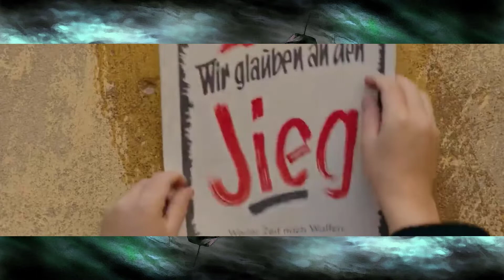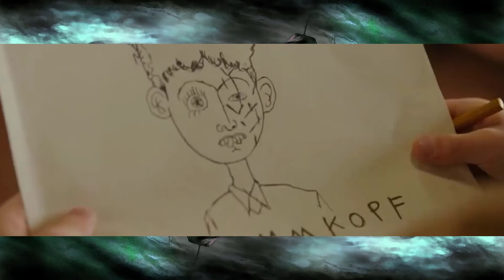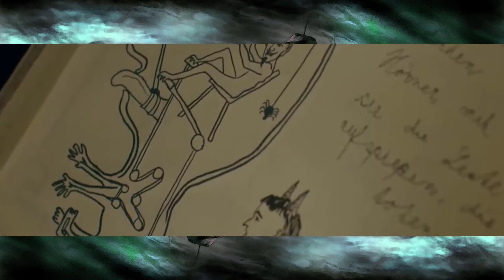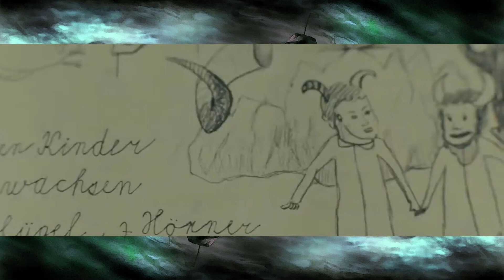jojo rabbit full movie explained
A young German boy in the Hitler Youth whose hero and imaginary friend is the country's dictator is shocked to discover that his mother is hiding a Jewish girl in their home.

Director
Taika Waititi
Writers
Christine Leunens(based upon the book 'Caging Skies' by)Taika Waititi(screenplay by)
Stars
Roman Griffin DavisThomasin McKenzieScarlett Johansson